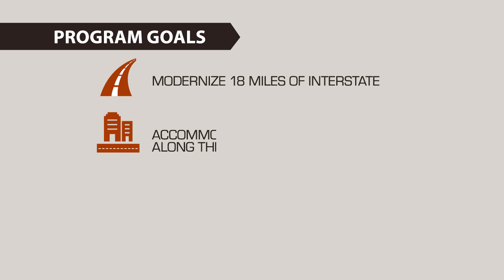Program Overview Draft040417